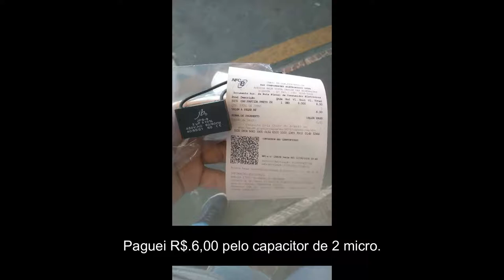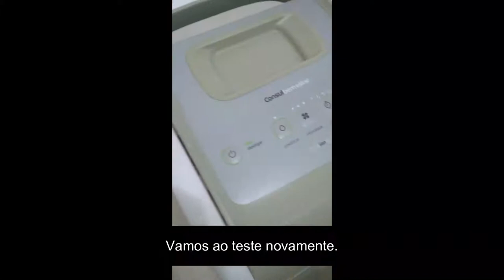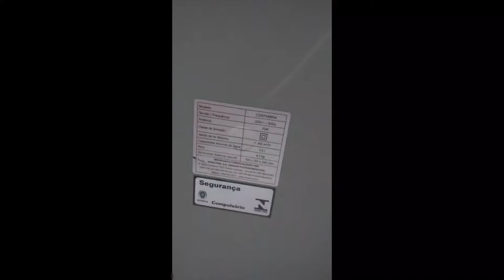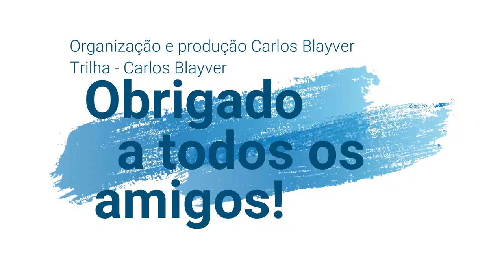Climatizador Consul bem estar.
Achei esse aparelho climatizador consul bem estar, e coloquei pra funcionar, troca de capacitor e limpeza interna. | Recuperando climatizador Consul achado no lixo.
Se alguém tiver alguma curiosidade fique a vontade pra perguntar...